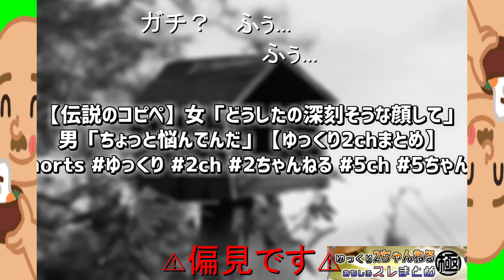【再放送】2ちゃんねるおもしろスレShort動画まとめpart4【ゆっくり2chまとめ】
使用素材
編集
・ゆっくりムービーメーカー・Aviutl
ボイス
・aquestalk
・VOICEVOX(四国めたん,ずんだもん,春日部つむぎ,波音リツ,雨晴はう,玄野武宏,白上虎太郎,青山龍星,冥鳴ひまり,九州そら,もち子さん,剣崎雌雄,WhiteCUL,後鬼,No.7)
・効果音ラボ・魔王魂・甘茶の音楽工房・dova-syndrome・ポケットサウンド - @pocketse
画像・動画

5chの使用許諾に基づき適切な引用を行っています。

使用素材
編集
ボイス
・aquestalk

5chの使用許諾に基づき適切な引用を行っています。